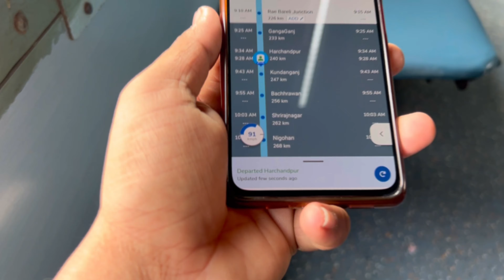Raebareli To Lucknow Only 45 Rs | Intercity Express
Raebareli se Lucknow tak train se safar sirf 45 rupaye me

Raebareli
Lucknow
Prayagraj
Uttar Pradesh
Rbl
Lko
Train
Intercity express